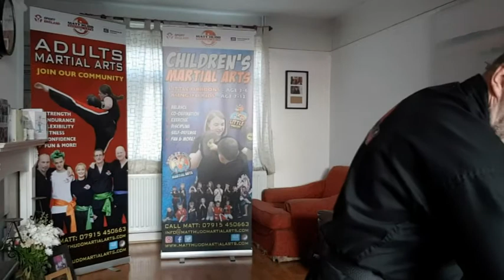Kung Fu Zoom class 13th April